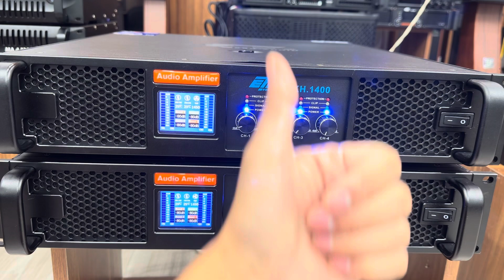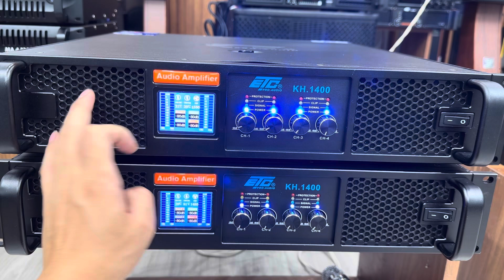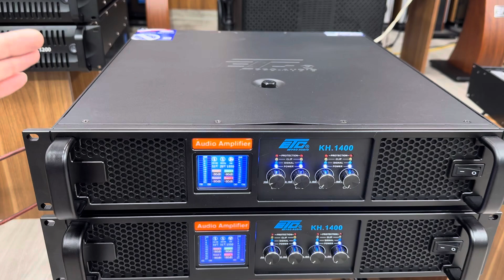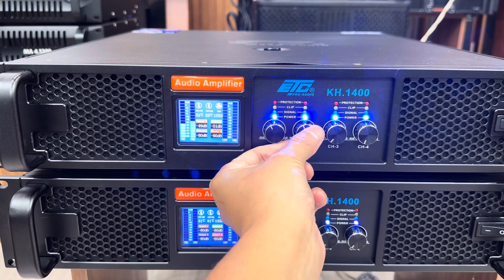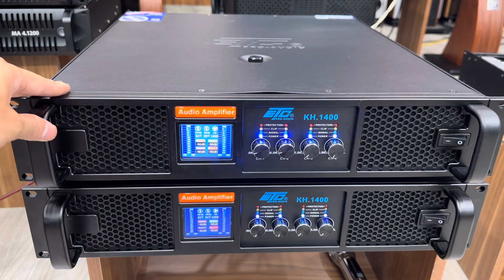Giảm Giá Sốc Đẩy Mỹ Chính Hãng 1400w Nội Thất Khủng, Đánh Cực Khỏe. LH: 0984896799